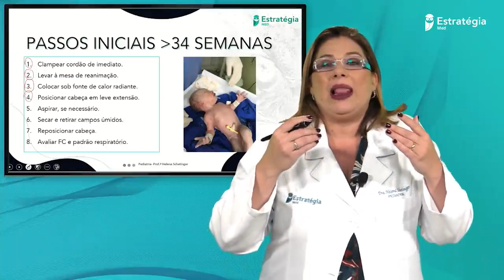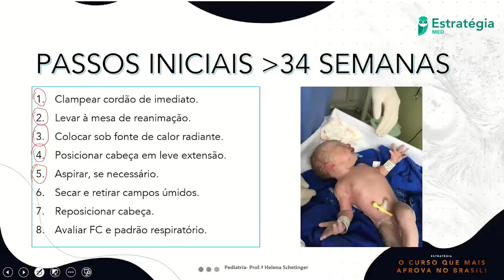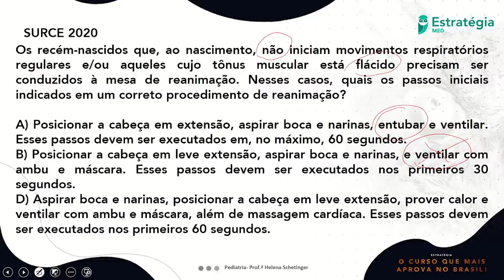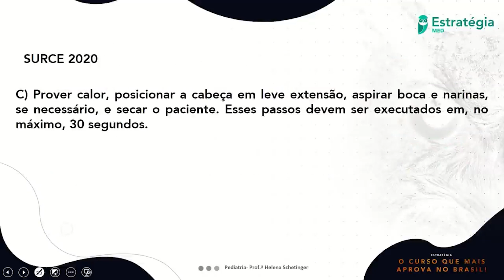PEDIATRIA - Passos iniciais da Reanimação Neonatal